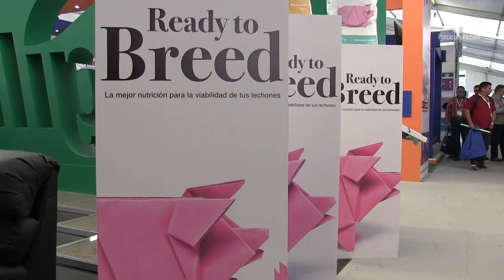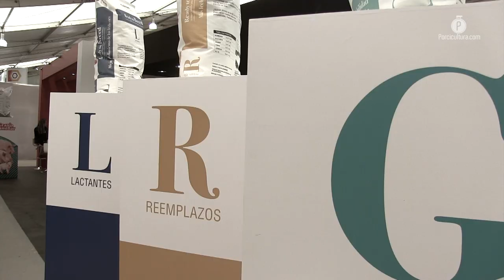Cargill lanza al mercado Ready to Breed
Cargill presentó Ready to Breed en el vigésimo quinto Ciclo de Conferencias de la AMVECAJ en Jalisco, su nuevo portafolio para la alimentación y nutrición de las hembras en porcicultura que forma parte de su programa Young Animal Nutrition.

Antecedido por Ready to Grow y como paso previo a Ready to Finish, este portafolio (Ready to Breed) está respaldado por la tecnología Pig Livability, la cual busca que uno de los primeros pasos en la producción que es el nacimiento de los lechones, se dé en buenos términos con cerdos con buen peso (más de 1 kilo) y sin excesivas complicaciones en el parto.